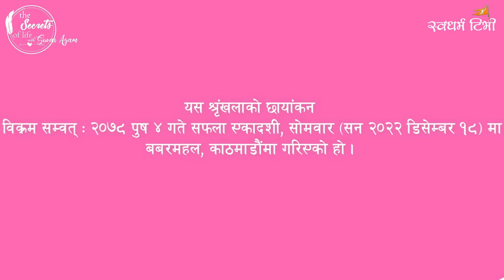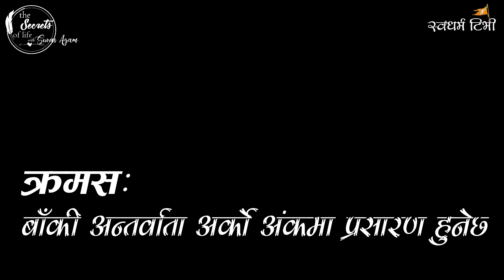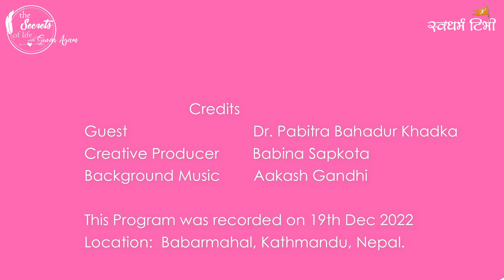Eo 347 Dr. Pabitra Bahadur Khadka कस्ता हुनुहुन्छ भगवान शिव ? पशुपतिनाथ भगवानको नबुझिएको गाथा र अर्थ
Guest : Dr. Pabitra Bahadur Khadka
Camera : Babina Sapkota
Location : Babarmahal

साधक, ध्यानी, ज्ञानी र भक्तजनको आध्यात्मिक उन्नति र सत्संगको लागी यी कार्यक्रम मिठो खुराक बन्ने छ भनेर यो कार्यक्रम निर्माण गरिएको हो । यी प्रस्तुती तयार गर्न हामी निकै मिहिनेत साथ समय र श्रम खर्च गरी रहेका छौ ।  हाम्रो कार्यक्रमले हजुरलाई कुनै पनि तरिकाले सहयोग गरिरहेको छ र हामीलाई हौसला दिनलाई  हाम्रो यो पुन्यकर्ममा सहभागी हुन चाहानुहुन्छ भने हामीलाई सहयोग गर्न सक्नुहुने छ

Esewa:
Suvas Chandra Kandel
बैंक खाता
Kirtipur Branch.